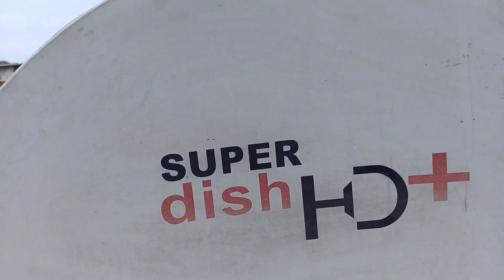SuperDish HD+ 100×110cm Ku Band Dish Antenna